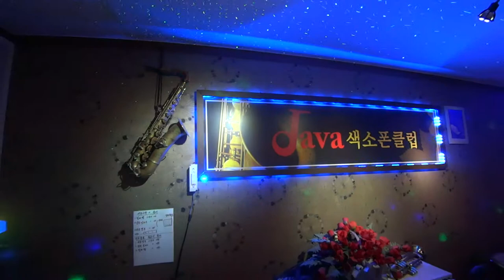김형태 색소폰 연주 - 상 처 (최성수)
상 처 (최성수)
tenor saxophone